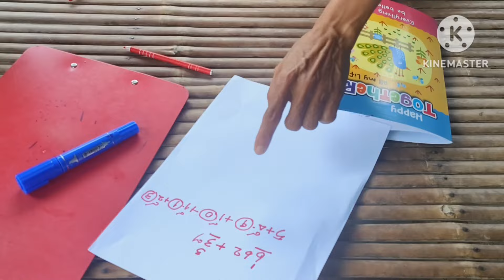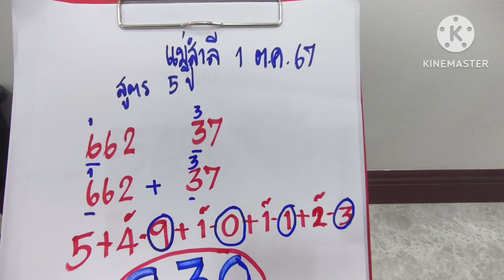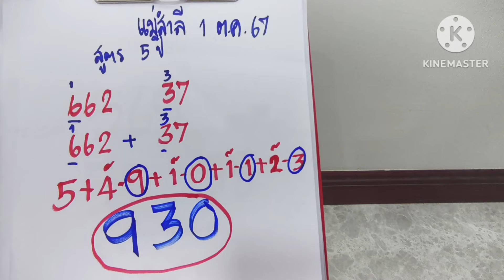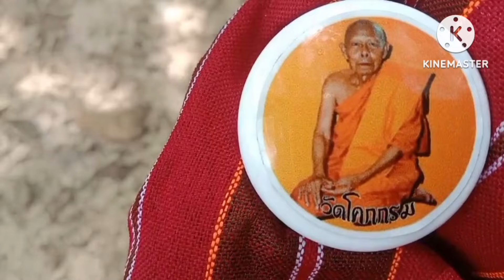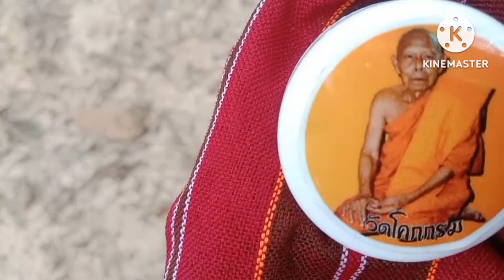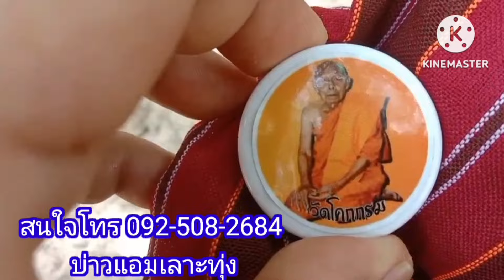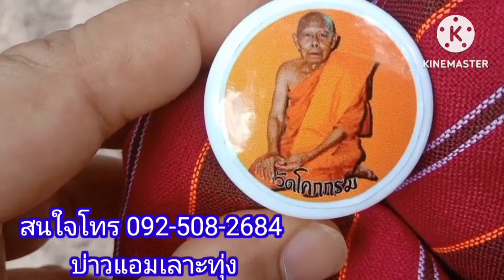รวยคักงวดนี้ปล่อยเลขถูกมา 5 ปีไม่เคยพลาด 3 ตัวหางเดียวเน้นๆอยากเป็นเจ๊ฟาดโลดหวยแม่นงวดนี้1/ตค67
หวยแม่นงวดนี้ ถูกมา 5 ปีรวยมาก#อยากรวยต้องจับสลากกินแบ่งรัฐบาล#บ่าวแอมป์เลาะทุ่ง#เลขเด็ดเลขดัง#แม่สำลี#